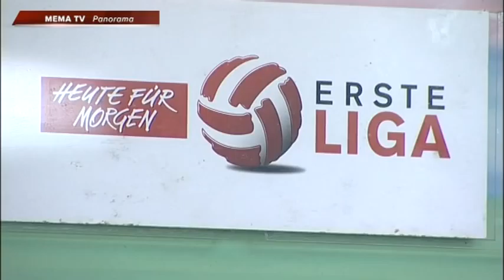mematvo.at - KW 46 - Neuer Trainer bei KSV 1919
Klaus Schmidt ist neuer Trainer bei den Falken, Thomas von Hessen wird Sportdirektor bei den Kapfenbergern